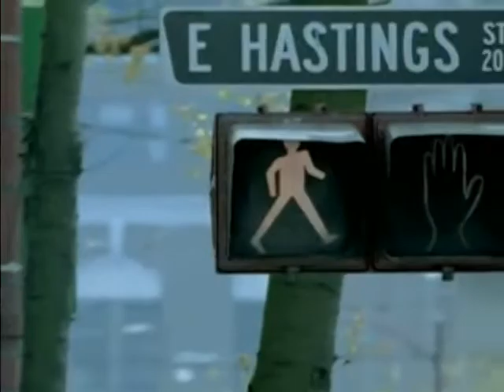Da Vinci's Inquest • S02 E05 [His Wife]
#18: HIS WIFE
Kosmo and Leary discover that when it comes to spousal abuse nothing is simple. Da Vinci steers though a political minefield when a body turns up under suspicious circumstances.

Director:
Scott Summersgill
Written by:
Alan Di Fiore, Chris Haddock, Esta Spalding
Cast List: